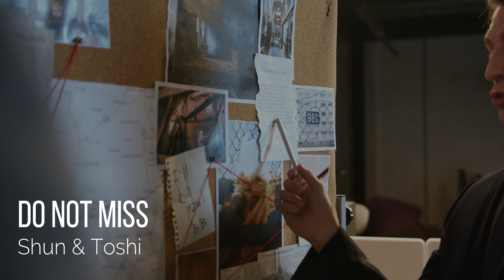do not miss-new